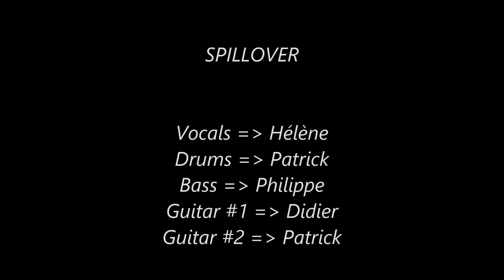Spillover juin 2019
Brand new band and very first show